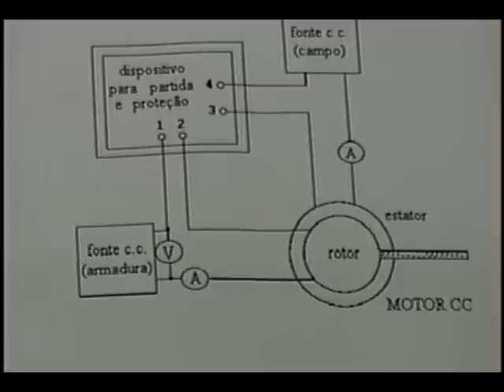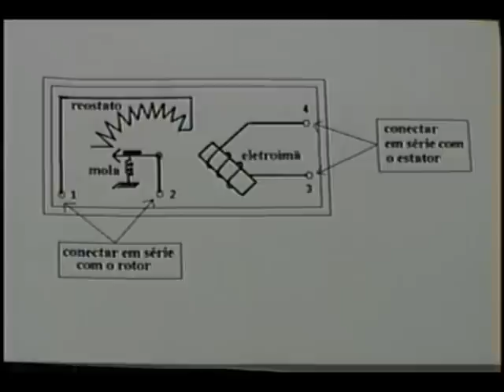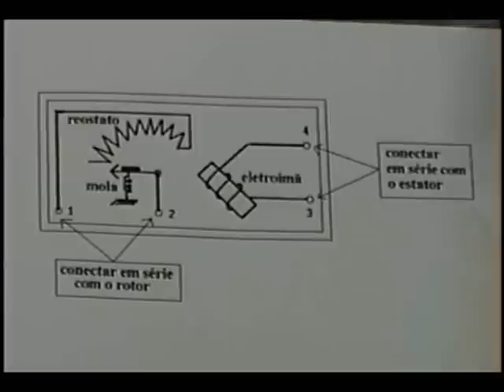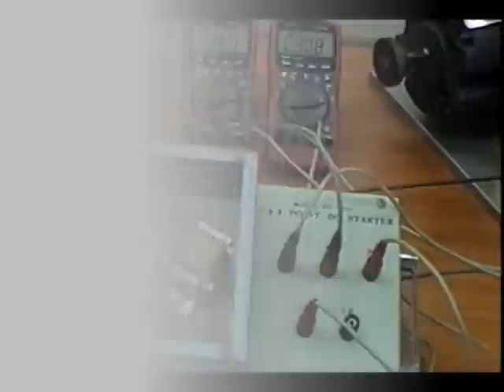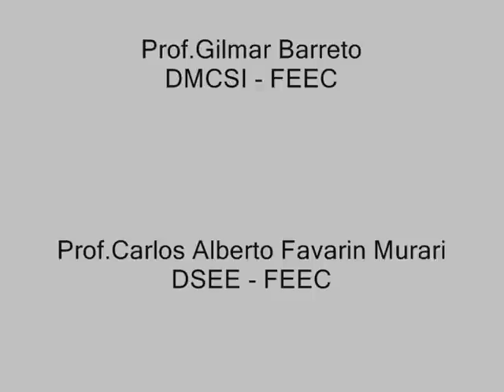Motor de Corrente Contínua - Proteção na Partida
Este video mostra a partida de um  Motor de Corrente Contínua e sua chave de Proteção na Partida.